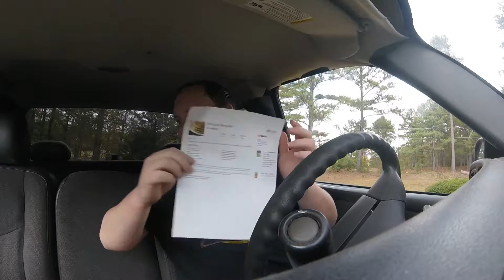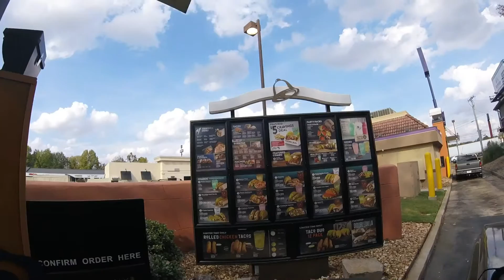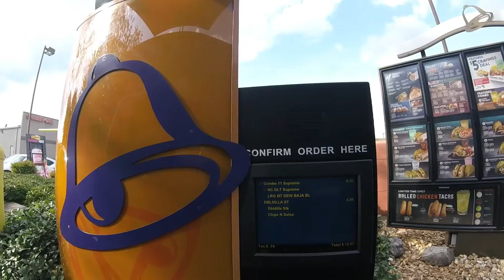Halloween BLOG butterflies-Walmart-TACOS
halloween blog 1